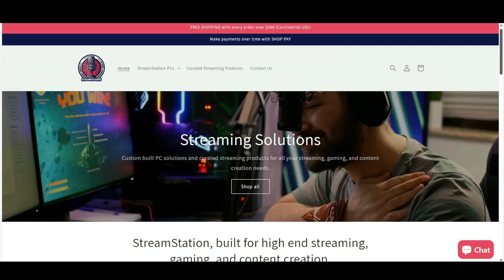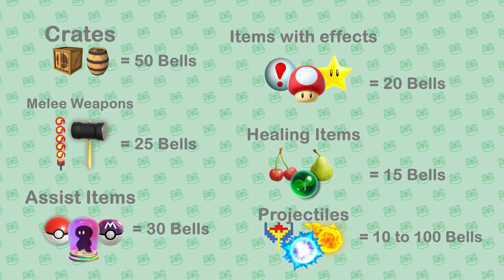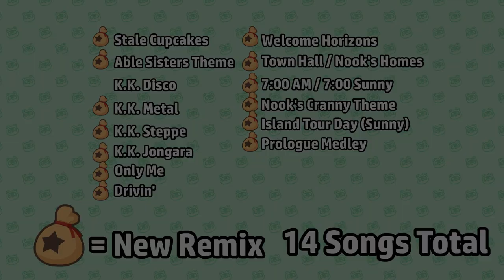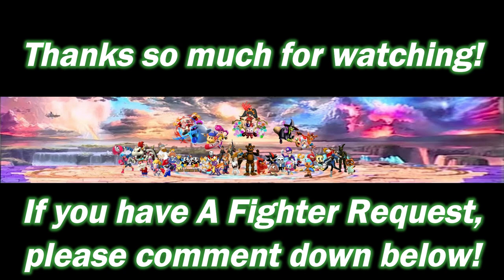What if Tom Nook & Lottie from "Animal Crossing" joined Super Smash Bros.? (Fighter Concept #33)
In this 33rd episode of "What if ??? joined Super Smash Bros.?," I talk about the potential move set that Tom Nook & Lottie The Otter from "Animal Crossing" could have if they got into Super Smash Bros. Do you have A character that you would love to see in Smash? Let me know which character you would like for me to talk about next in the comments below!